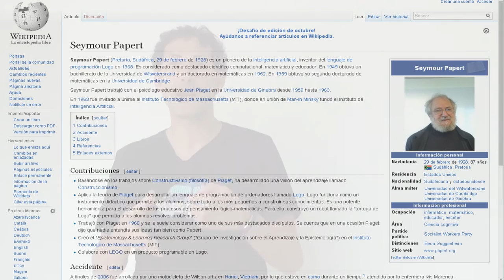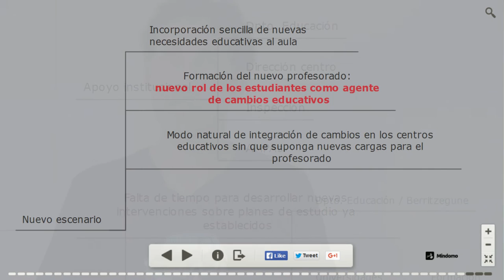recomienda como empezar en Innovaeduca15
Jon Bustillo @jonsarean en Innovaeduca15 da unos consejos para el profesorado que quiera empezar a trabajar la competencia digital y la programación con Scratch. Material producido por el Berritzegune Nagusia